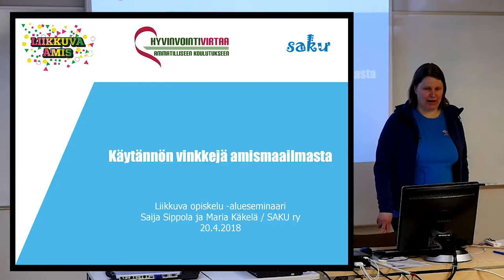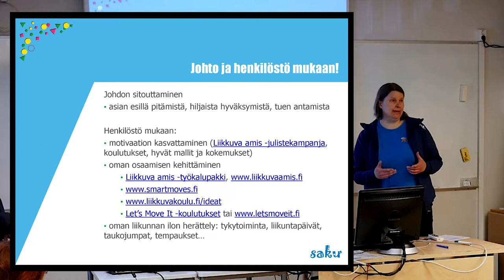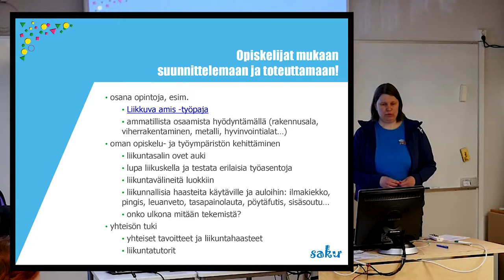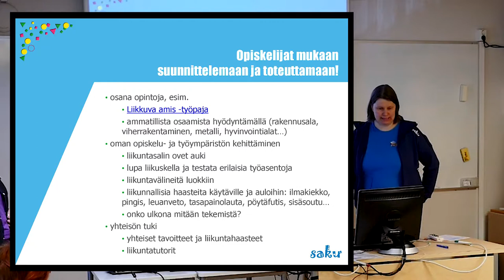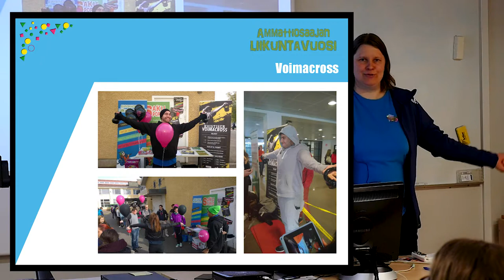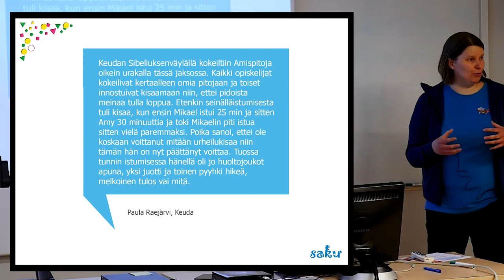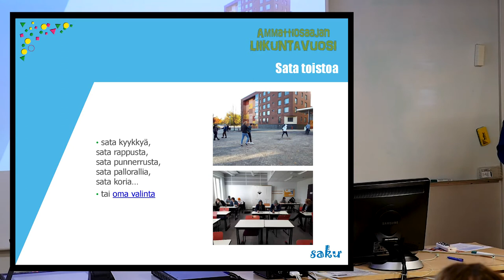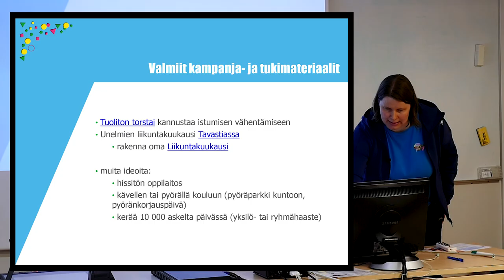Käytännön vinkkejä amismaailmasta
Poimi liikettä lisäävät vinkit opetukseesi! Toiminnanjohtaja Saija Sippola Saku ry:sta kertoo esimerkkejä opiskeluyhteisön liikunnallistamisesta Liikkuva opiskelu -alueseminaarissa 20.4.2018. Smart Moves -hankkeen tuottama videotallenne on suunnattu opettajille ja muille lasten- ja nuorten parissa työskenteleville.